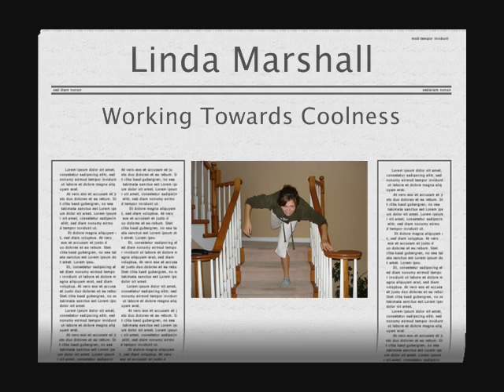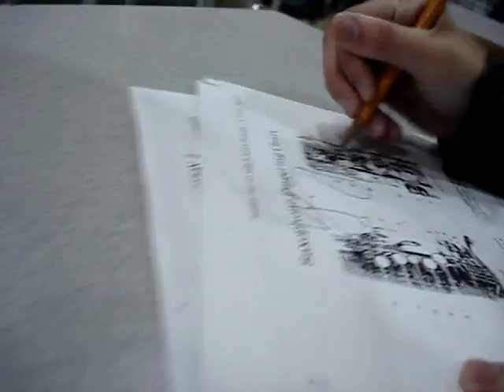Final Exams?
Linda is about to writer her most important final exam.